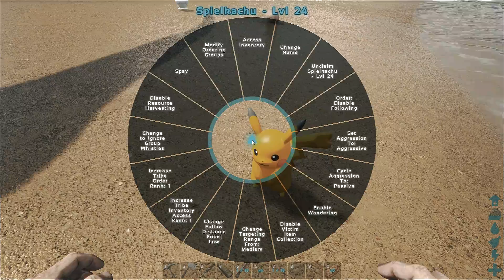ARK PARK #137 PIKACHU POKEMON EVOLVED MOD Deutsch/German ARK SURVIVAL EVOLVED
ARK PARK PIKACHU POKEMON EVOLVED MOD Deutsch/German ARK SURVIVAL EVOLVED
POKEMON EVOLVED ist die neue MOD im deutschen ARK SURVIVAL EVOLVED Projekt ARK PARK! Gemeinsam spielen wir PvE auf THE ISLAND! Wir haben keine Kosten gescheut!
Der Game-Server wird uns zur Verfügung gestellt mit freundlicher Unterstützung von GLPlayers
TEAMSPEAK: yourunity.gportal.de